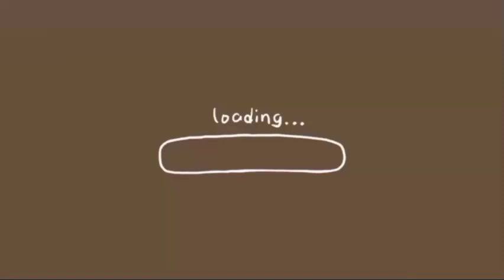HYUNBIN IS THE HAPPIEST MAN ALIVE FOR REAL,HIS BIGGEST DREAM CAME TRUE WITH YEJIN AND ALKONGIE